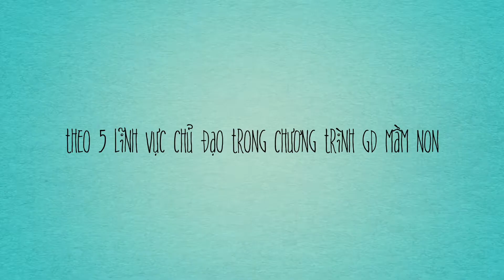HỌC CÙNG CON TRONG MÙA DỊCH | KHO HỌC LIỆU MẦM NON HẢI PHÒNG | TRƯỜNG MẦM NON KITTY HẢI PHÒNG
🍀 Trong kỳ nghỉ dịch, cha mẹ sẽ dạy con như thế nào?
Trường Mầm non Kitty_Hải_Phòng - Tin vui cho cha mẹ tại Hải_Phòng đây

🌹 Dịch bệnh Covid-19 diễn biến phức tạp đã khiến trẻ em trong độ tuổi này mất cơ hội học tập do không được đến trường, bị ngắt khỏi môi trường giáo dục hàng ngày, môi trường tương tác với bạn bè đồng trang lứa.

🌹 Trong khi đó, chăm mẹ đều hiểu rằng 6 năm đầu đời là giai đoạn “vàng” phát triển của trẻ. Các bé được phát triển nhận thức, kỹ năng vận động, ngôn ngữ, phát triển tình cảm kỹ năng xã hội…thông qua chủ yếu tương tác với các bạn và cô giáo.

️🎯️🎯️🎯 Và cha mẹ sẽ trở thành những CÔ GIÁO TUYỆT VỜI CỦA CON

💝 Hiểu được điều đó, Trường_Mầm_non_Kitty_Hải_Phòng đã sử dụng và sẽ phát sóng HƠN 500 VIDEO TÀI LIỆU trực tuyến tại KHO_HỌC_LIỆU Giáo dục Mầm non. Bộ Video được xây dựng bởi các các cô giáo mầm non tại 14 Quận- Huyện thành phố Hải Phòng xây dựng. Nhằm hỗ trợ phụ huynh tổ chức các hoạt động nuôi dưỡng, chăm sóc, giáo dục trẻ phù hợp lứa tuổi tại gia đình. .
💝💝 CHA MẸ HÃY TRỞ THÀNH CÔ GIÁO TUYỆT VỜI CỦA CON nhé.

️🎉️🎉️🎉 Chào mừng cha mẹ và các con tham gia chuỗi video được phát sóng trên Page của Trường mầm non Kitty Hải Phòng.
⏰ Thời gian: 21h thứ 2, thứ 4 hàng tuần.